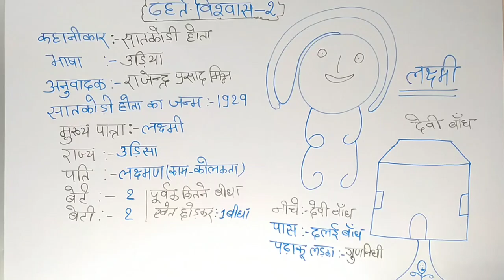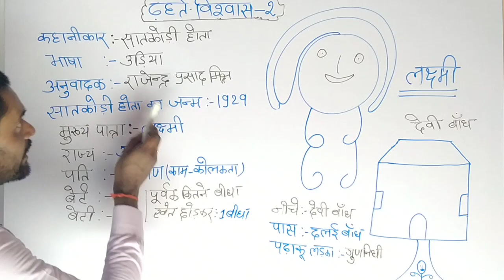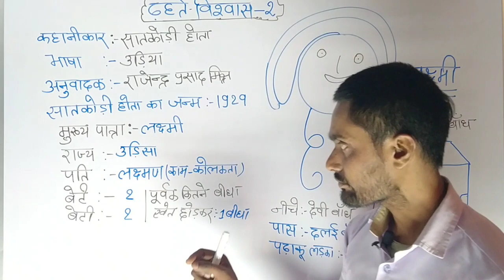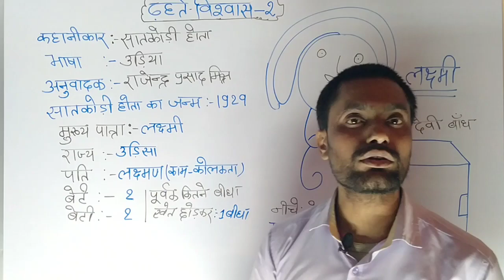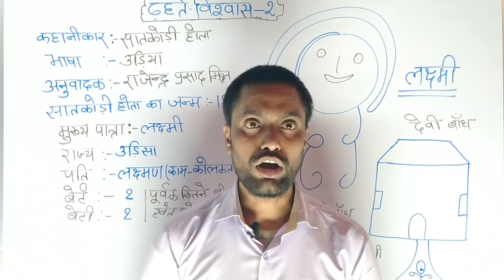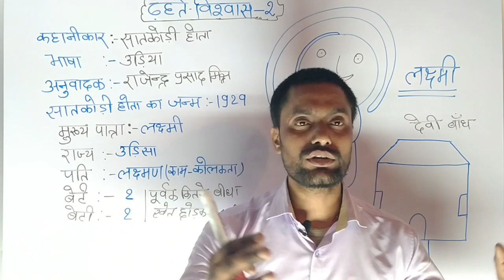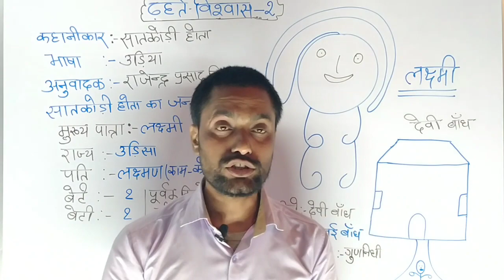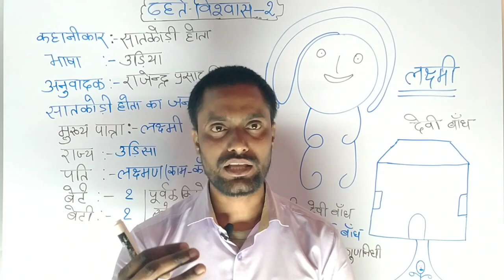Class 10th ll Hindi हिंदी वर्णिका ढ़हते विश्वास ( कहानी) का संपूर्ण अर्थ ll Maitric Board Exam 2025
Class 10th Hindi  हिंदी  ढहते विश्वाश कहानी का संपूर्ण अर्थ ll Matric Board Exam 2025

bihar_board_matric_हिंदी वर्णिका_exam_2025